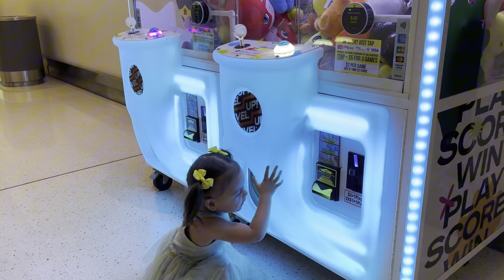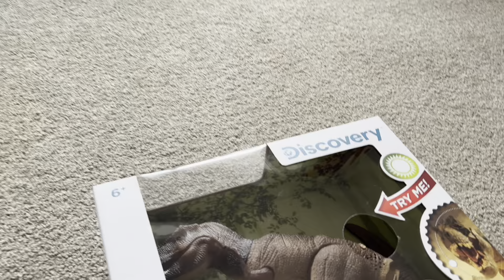Namili ng mga regalo para sa pasko! May bagong alam si Kendall!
Christmas gift 🎁